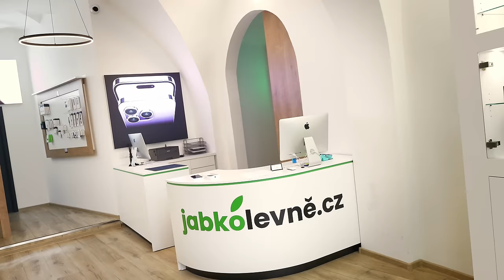JAK SPRÁVNĚ POHOŇKAT BAMBULI? w/ TANTRA KLÁRA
Pro všechny objednávky nad 2000 Kč stále platí slevový kód "acast" na -600 Kč slevu 💚 Stačí ho zadat v košíku při objednávce.

a-cast
kid ajvn podcast
a-cast podcast
a-cast s ajvnem
klára kloudová podcast
kid ajvn tantra klára podcast
tantra klára rozhovor
tantra klára podcast
nejlepší podcast ve střední evropě